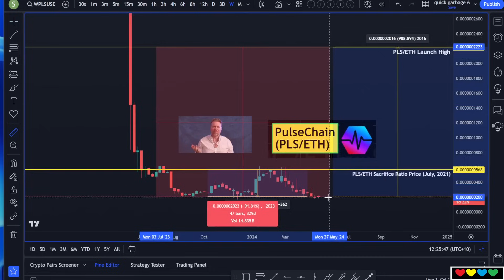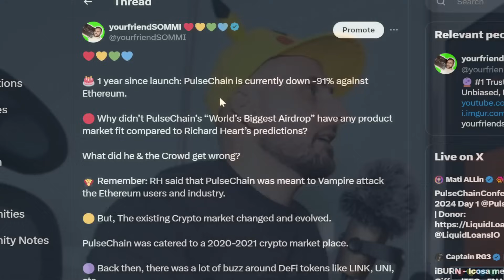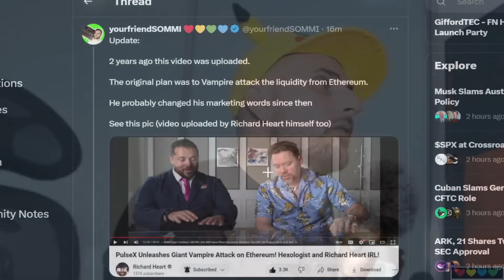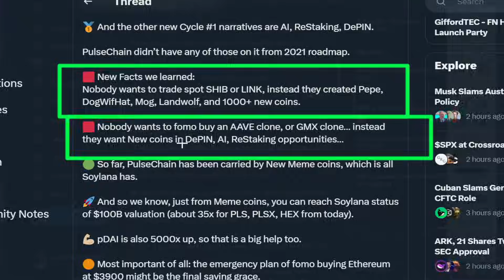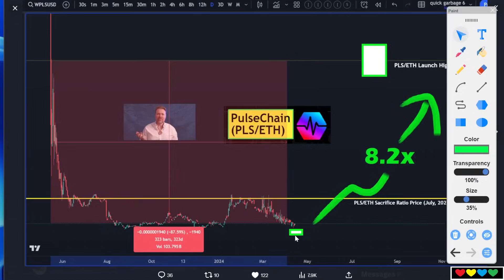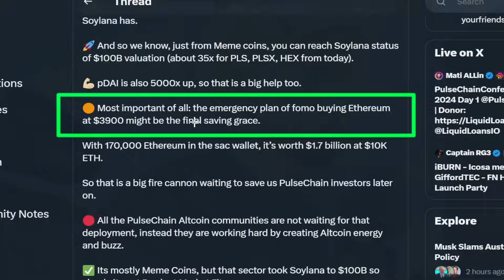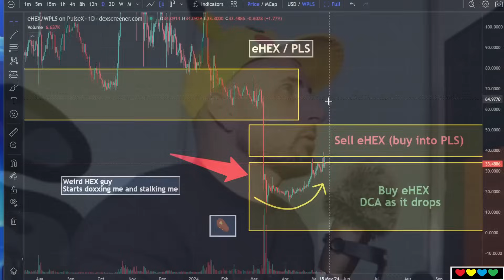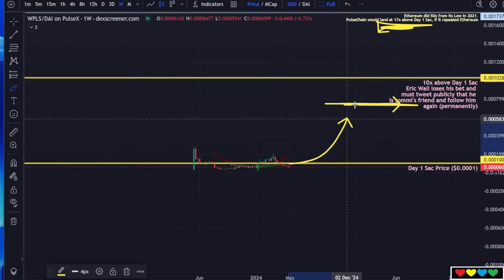🎂 PulseChain Turns 1 Year old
Timestamps

00:00 PulseChain is down -91% against Ethereum
02:00 Still Bullish on PulseChain Ecosystem
02:30 Soylana Success
03:30 DogWifHat ($WIF) flipped PulseChain in Size
04:15 What happened to the Vampire Attack plan?
06:30 The problem with buying Tech
07:00 Arbitrum is even Poopy
07:24 PulseChain and Product Market Fit
08:30 The Emotional FOMO money is chasing Meme Coins
10:00 Dopamine Dealing is not an investment strategy
11:10 Buying in the Depression is important
12:00 I am here to Win by executing a strategy (buy low, sell high)
13:37 All Layer1 Chains are in the same boat (BTC + SOL got first wave)
14:25 Diamond Hands
14:40 HEX from Ethereum (eHEX)
15:15 Dogecoin founder doesn't like his coin and it rallied
16:15 Will the new tech excite people?
16:30 AI is already moving to "AI Agents"
17:30 The Crowd is expecting around 10x on $PLS in 1 year
19:00 New Meme Coins
19:45 🔮 Sommi Prophecy: People will be caught selling